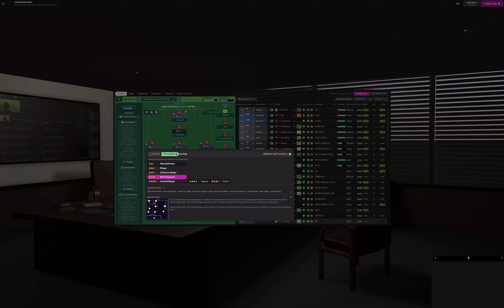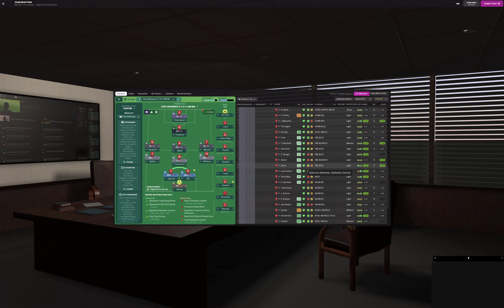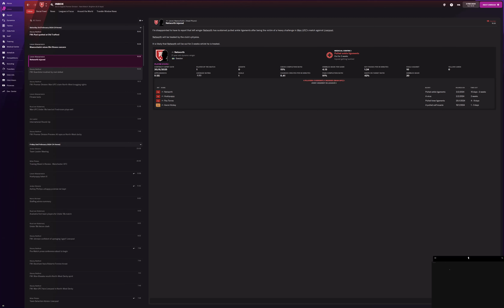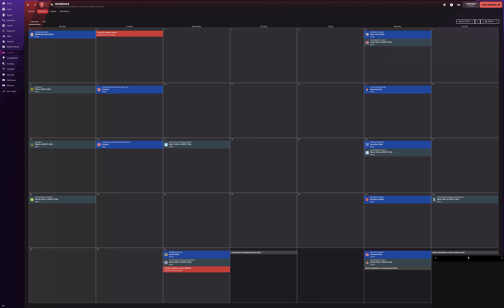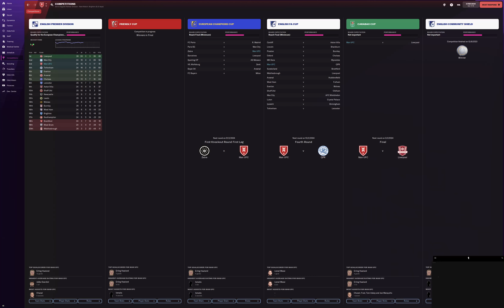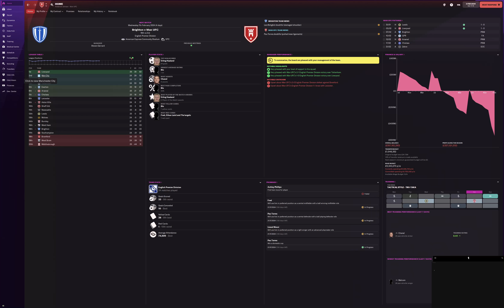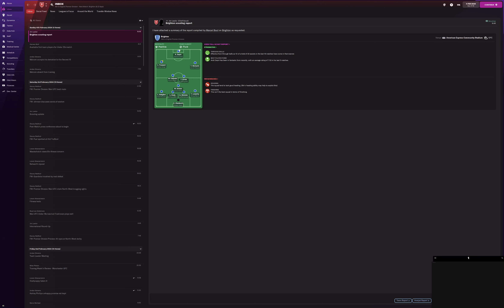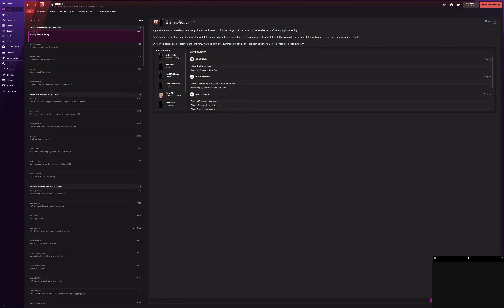FM 23 : [after liverpool]